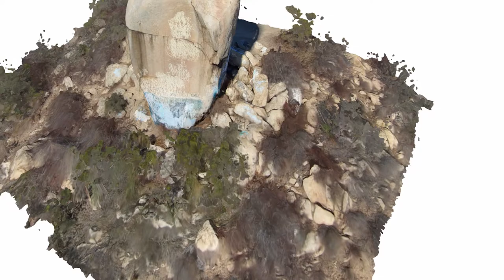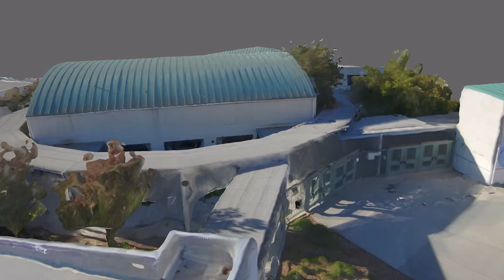Powers Manual 3D Scan Flythrough WRA PHOTOGRAMMETRY Examples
Fly Throughs of some of my recent models in which I flew manually, and position the @skydio 2+ as well as the camera angle and the photo itself.